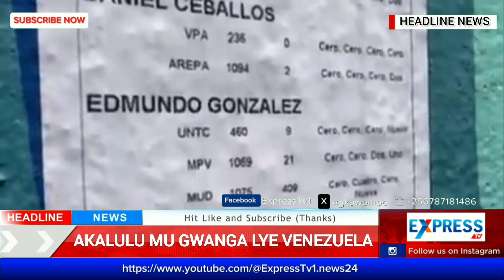Dr. Sam Kazibwe akunyonyola ebyabadde mu kalulu ke VENEZUELA ewa Nicholas Madulo.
Dr. Sam Kazibwe akunyonyola ebyabadde mu kalulu ke VENEZUELA ewa Nicholas Madulo ‎@ktnnews_kenya  ‎@ntvkenyaonline  ‎@ntvuganda  ‎@BBSTEREFAYINAlivebutereevu  ‎@ExpressTv1.news24  ‎@vicexclusive  ‎@wolo  ‎@extradigestUG  kyagulanyi duet bobiwinetoday freebobiwine ‎@BBSTEREFAYINAlivebutereevu  ‎@vicexclusive  ‎@ntvuganda  ‎@celebritytrackug  ‎@ugandabyogere  ‎@ExpressTv1.news24